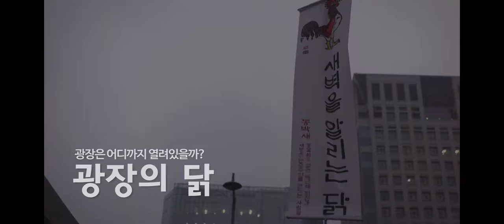특별기획: 광장이여, 노래하라 광장 Candle in the Wave